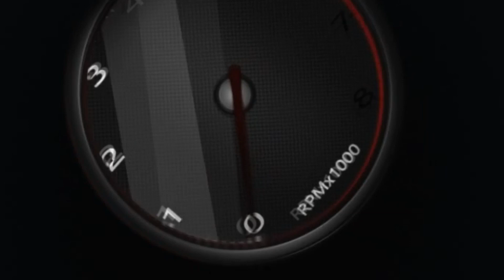GOLF GTI COFRE CLEAN. PART2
STANCE CUSTOMS

Nosso Endereço
Rua Irma maria amelia 512 - Pirituba